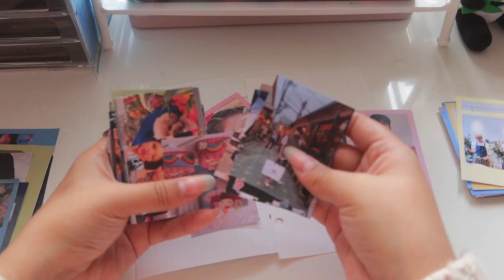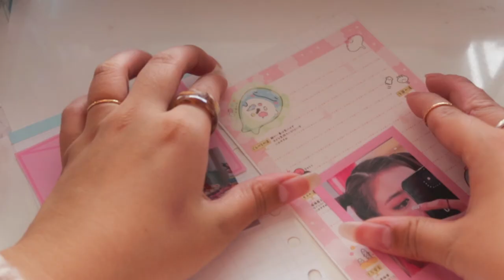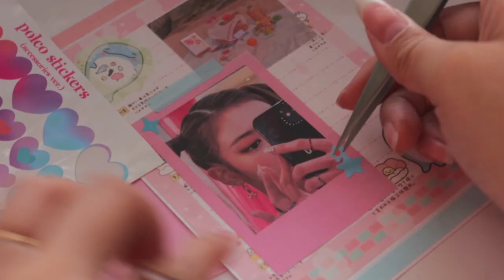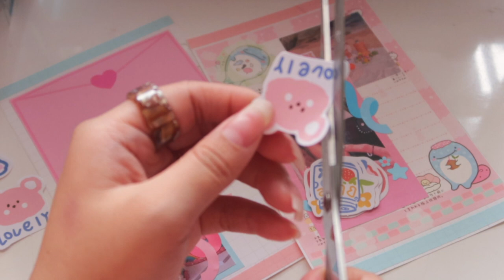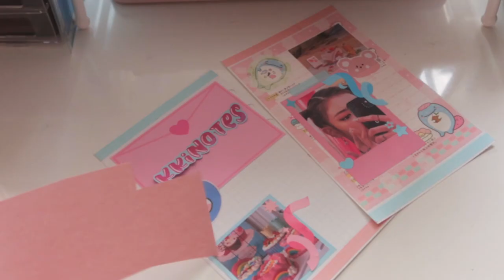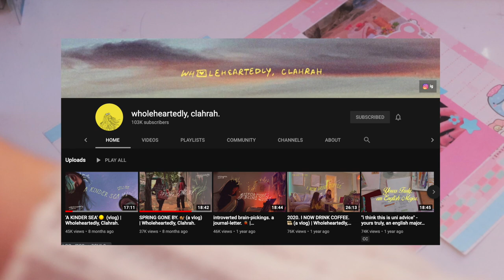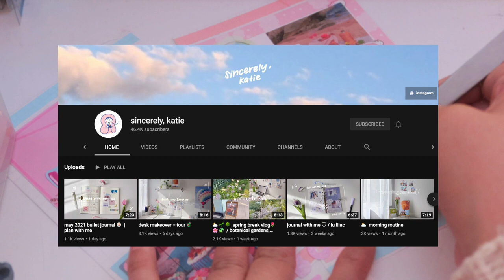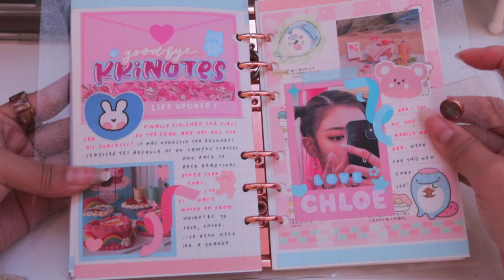chit chat journal with me: goodbye kkinotes 💫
hi guys! a lot has happened over the past few months and i felt the need to update you guys though a chit chat journal with me. i also address what has occurred with the changes in terms of my channel name and my decisions behind that. it feels good to start this new chapter and i hope you guys will stick around for it as well.  🌙

memo sheet: penpal
stickers: 10x10, naurel.id, daiso, aliexpress, joie atelier
washi tape: daiso
deco paper: daiso
glue tape: daiso

love, chloe 🤍

𝐤𝐞𝐞𝐩 𝐢𝐧 𝐭𝐨𝐮𝐜𝐡:
Instagram: @lovekloui + @etschloe (personal)

𝐛𝐚𝐬𝐢𝐜𝐬:
about the creator: filipino. 21. sydney, australia
editing program: final cut pro x
filmed on: canon g7x mark iii